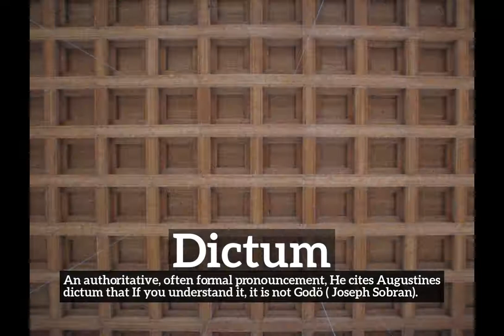How Does Dictum Look? | What is Dictum? | How to Say Dictum in English?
Learn how to pronounce dictum with Imago Spectrum.

What is dictum?
How does dictum look?
How to say dictum in English?
What does dictum represent?
What is the defintion of dictum?

Imago Spectrum allows you to easily memorize common English words and phrases by joining visual and auditory learning environments into a short video. Focus on the images and repeat dictum several times for best retention results.

In this video we are speaking the word, dictum. Do take note of how dictum is spelled.
The definition of dictum is listed below the word in the video.
Dictum:  An authoritative, often formal pronouncement: He cites Augustines dictum that If you understand it, it is not Godö  ( Joseph Sobran).